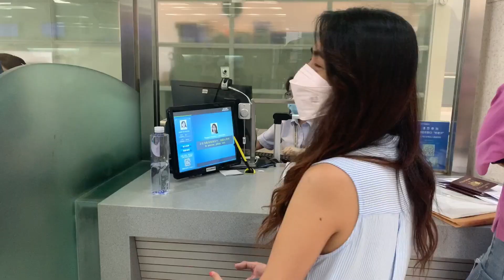SHANGHAI CHINA / VISA UPDATE / FILIPINO MUSICIANS / OFW LIFE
SINCE THE BEGINNING OF THE COVID-19 OUTBREAK IN CHINA, MANY BUSINESSES WERE CLOSED. DUE TO THE OUTBREAK MANY FILIPINO WORKER'S LIVE'S HAS BEEN IRREPARABLY DAMAGED AND HARMED. MANY OF THEM WENT HOME AND MANY DID STAY. WE STAY HERE IN CHINA BECAUSE WE ARE STILL HOPING THAT ONE DAY WE WILL STILL HAVE CHANCE TO WORK AGAIN. AND AFTER A FEW MONTHS OF BEING PATIENCE GOD HAS GIVEN US HOPE TO MOVE FORWARD. THANK YOU AND GOD BLESS.